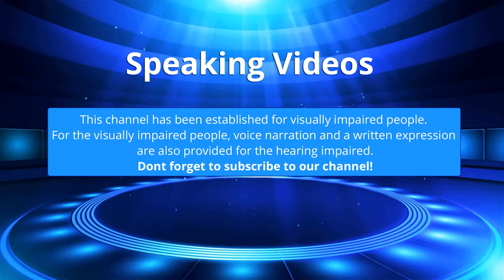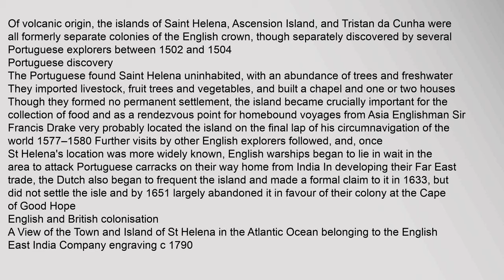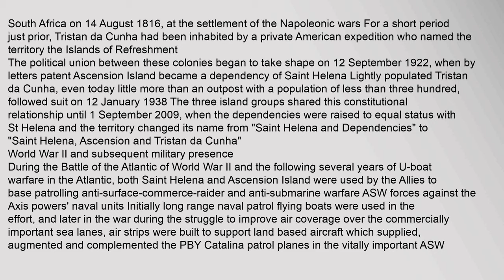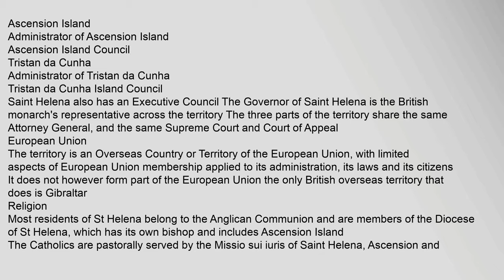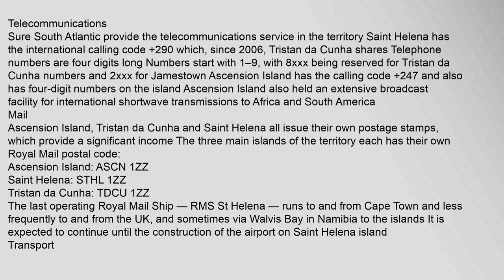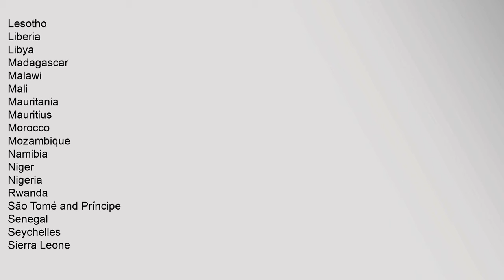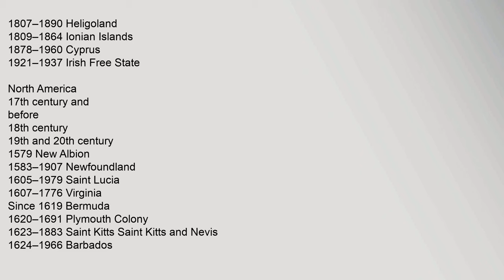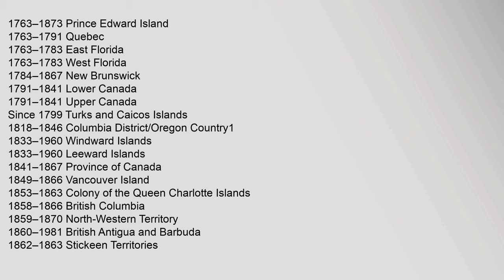Saint Helena, Ascension and Tristan da Cunha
Saint Helena, Ascension and Tristan da Cunha4 is a British Overseas Territory located in the South Atlantic and consisting of the island of Saint Helena, Ascension Island and the archipelago of Tristan da Cunha
Its name was Saint Helena and Dependencies until 1 September 2009, when a new constitution came into force giving the three islands equal status within the territory5 Despite this change, the whole territory is still commonly referred to as simply Saint Helena after its main island Similarly, the demonym Saint Helenians or "Saints" and the derived name for the local nationality is commonly understood to include Ascension Islanders and Tristanians, as well6
Contents
1 Administrative divisions
2 History
21 Portuguese discovery
22 English and British colonisation
23 World War II and subsequent military presence
3 Geography
31 Territorial waters
4 Constitution
41 European Union
5 Religion
6 Currency
7 Communications
71 Telecommunications
72 Mail
8 Transport
81 Maritime transport
82 Airports
83 Vehicular traffic
9 Maps
10 See also
11 References